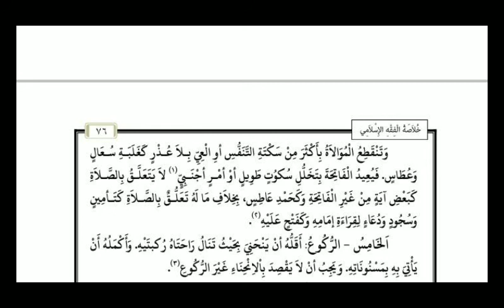خلاصة الفقه الاسلامي على مذهب الإمام الشافعي رحمه الله